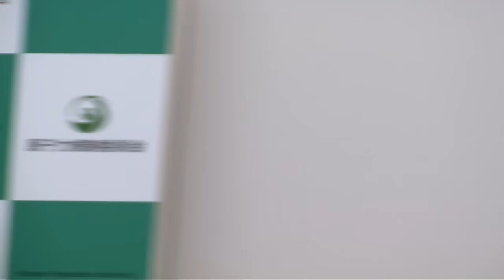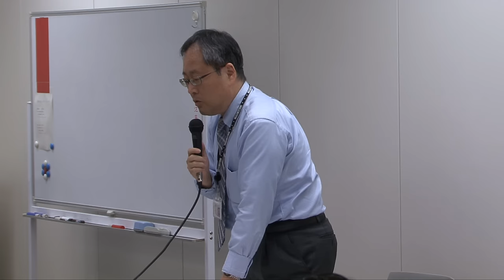被ばく線量目標、国が設定せず〜原子力規制委員長（2015.10.28）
原子力規制委員会の田中俊一委員長は１０月２８日の定例会見で、帰還のための被ばく線量の目標値（参考レベル）は、政府が定めるのでなく、自治体ごとに設定すべきとの考え方を示した。原子力規制委員会が、国際放射線防護委員会の勧告に記載されている参考レベルの設定を行う必要がないとの考えを明確したのは初めて。田中委員長は７月末の会見内容では、国が参考レベルを検討することは重要だと述べており、見解が１８０度変わった格好だ。